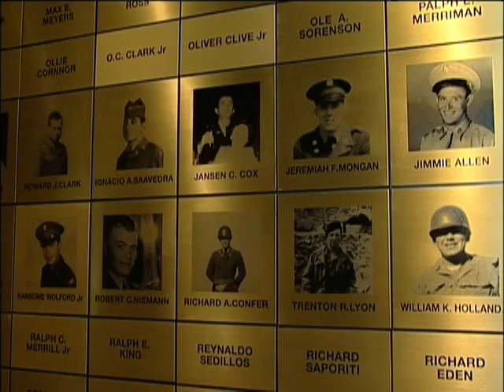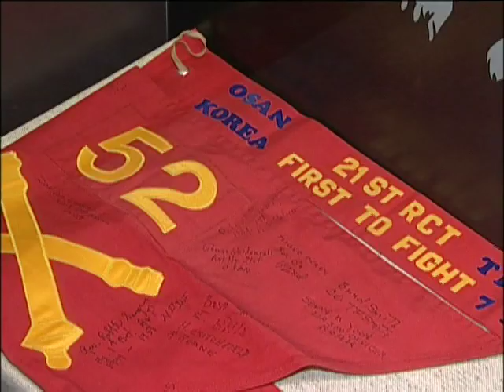Scenes from the UN Forces First Battle Memorial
Footage from Osan, South Korea, includes a look at the UN Forces First Battle Memorial near the site of the Battle of Osan, where U.S. forces first engaged the North Korean invaders in July 1950.

Also shown are scenes from the annual commemoration ceremony, including American veterans and widows representing Task Force Smith, and scenes from the opening last year of the new UN Forces First Battle Memorial Museum.